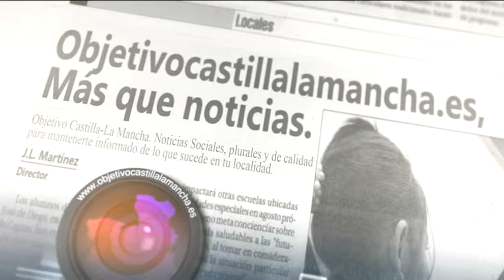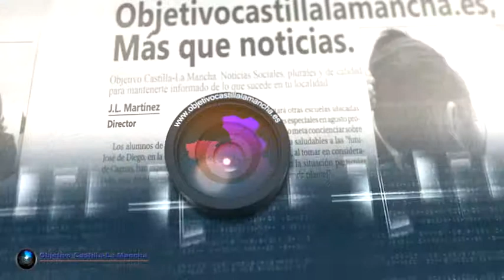Entrevista Fernando Rodrigo